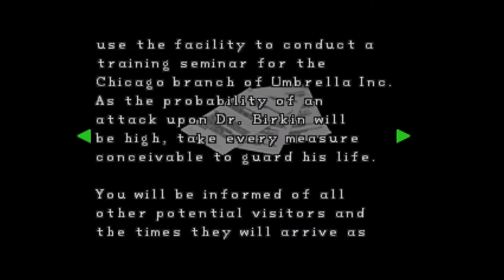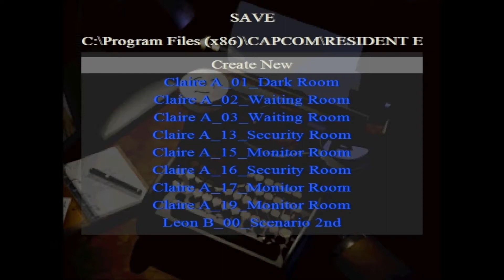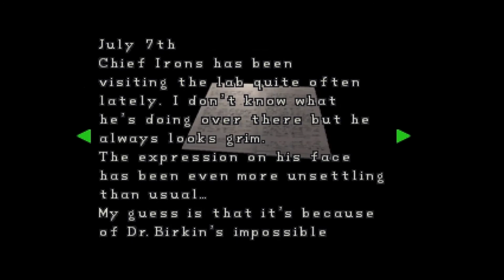Zagrajmy w Resident Evil 2 - Leon scenariusz B odc. 10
Zapraszam Was do obejrzenia Gameplay'a z gry Resident Evil 2 z 1998 r.
🎥 Intro - Deseo88
🎶 Muzyka [intro] - Charlie Clouser - Don't Forget The Rules